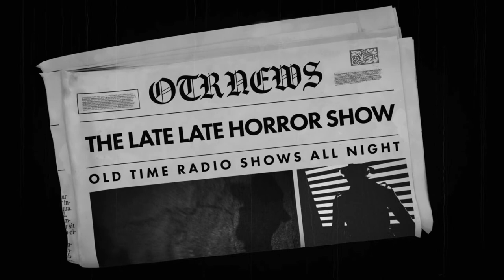Richard Diamond Detective Compilation Old Time Radio Shows All Night Long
ADDRESS
THE LATE LATE HORROR SHOW
7837 W. RIDGEWOOD DRIVE
BOX 164
PARMA , OHIO 44129

TIMESTAMPS
00:00 INTRO
00:42 RALPH CHASE CASE
30:22 THE STOLEN PURSE
1:00:01 THE BETTY MORAN CASE
1:29:41 FRED SEARS MURDER CASE
1:59:20 THE TOM WAXMAN BOMBINGG CASE
2:29:01 THE BLOODY HAT CASE
2:58:39 CHARLES WALSH AND BOB WELLS
3:28:21 THE MAN WHO HATED WOMEN
3:57:42 THE MARTIN HYER CASE
4:27:06 THE LYNN KNIGHT CASE
4:56:45 THE JEAN COOPER MURDER CASE
5:26:04 THE EDDIE GARRETT CASE
5:55:26 THE HARRY BAKER CASE
6:25:07 THE VAN DYKE SEANCE CASE
6:54:45 THE JEROME J JEROME CASE
7:24:26 THE TWO HUNDRED THOUSAND DOLLAR BUNDLE
7:54:04 GIBSON MURDER CASE
8:23:37 THE BOGUS BILLS CASE
8:53:07 RENE BENNETT PROTECTION CASE
9:22:39 BILL KIRBY MURDER CASE
9:52:09 THE SINGING CRITIC
10:20:51 THE FIFTY THOUSAND DOLLAR DIAMOND HEIST
10:50:22 THE JACOBY CASE
11:19:55 WILLIAM CARTER LOSES MEMORY